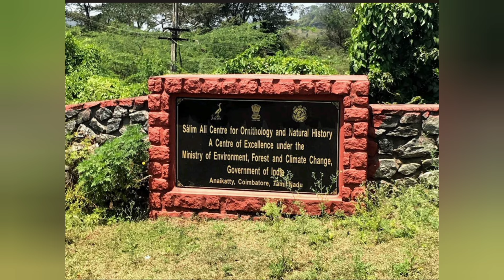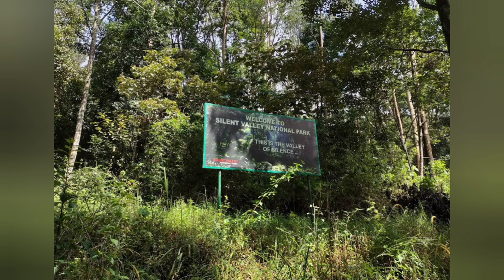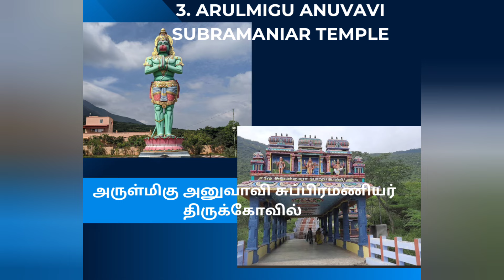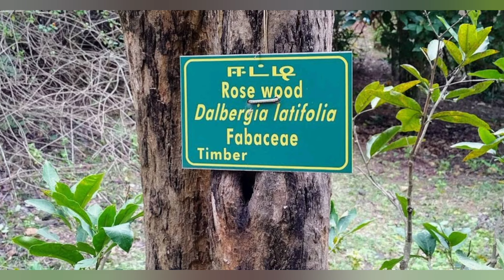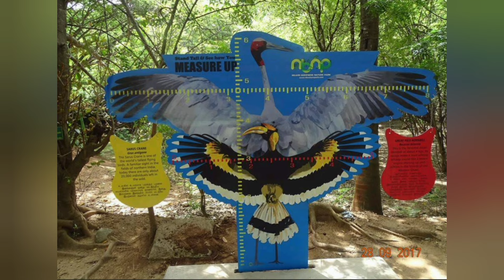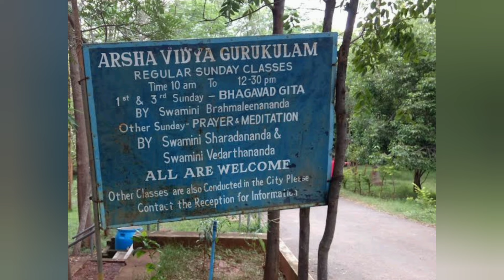Anaikatti Tourist Places Tamil | Anaikatti Tourist Places One Day Trip